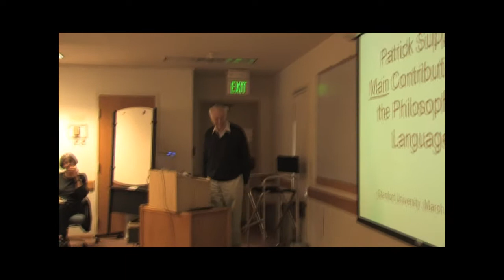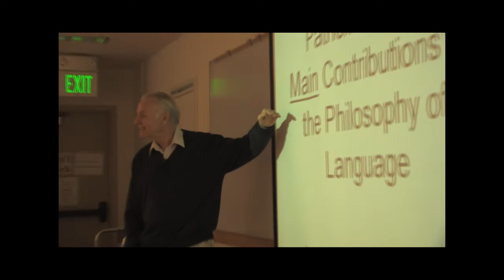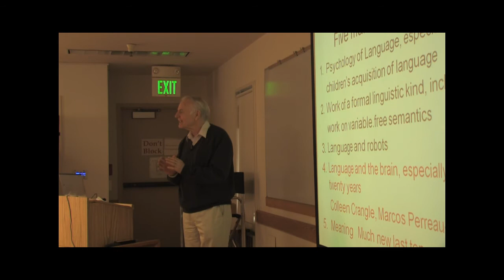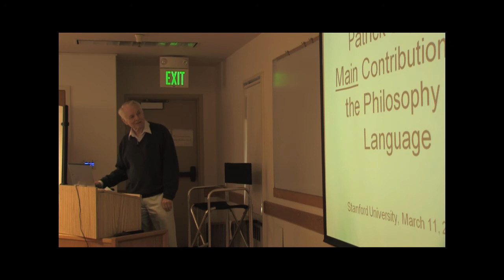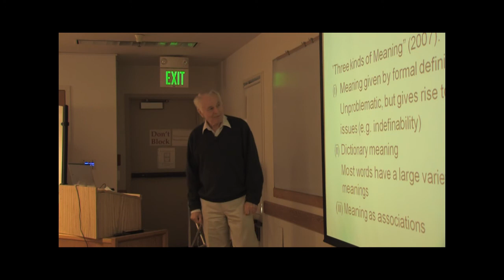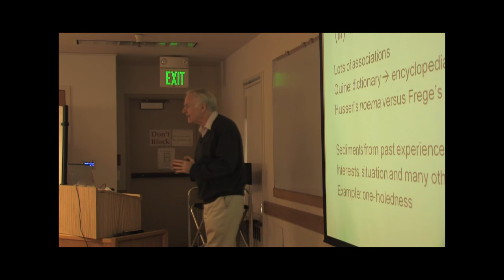Dagfinn Follesdal, "Patrick Suppes' Main Contributions to The Philosophy of Language" Part 1/2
Dagfinn Follesdal gives his lecture at a symposium on the occasion of Patrick Suppes' 90th birthday celebration on March 11th at Stanford University.